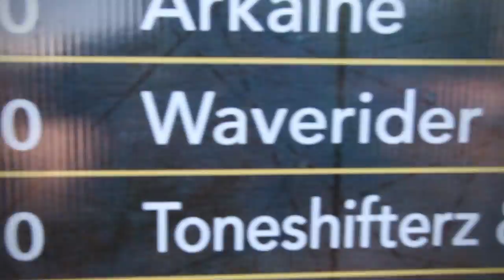Emporium 2012 - Waverider Aftermovie (De vliegende Hollander stage)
Aftermovie of Waverider his performence at Emporium Festival 2012.

Track: Waverider - Nothing Left

The official aftermovie of Emporium will follow shortly. For more info of Emporium Festival check out: